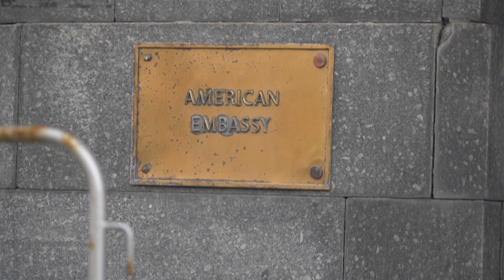Rusia expulsa a dos diplomáticos de EEUU por un caso de presunto espionaje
Dos diplomáticos provenientes de los Estados Unidos fueron expulsados de Rusia por servir como agentes de "enlace" de un ex empleado ruso del consulado estadounidense en Vladivostok, acusado por Moscú de espionaje.